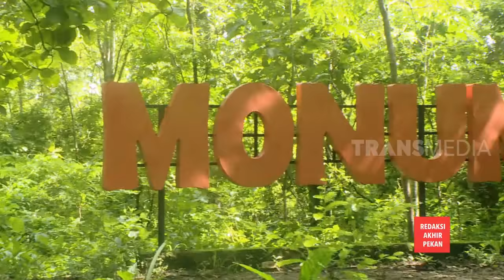Lezatnya Sayur Lodeh Daun Purot | REDAKSI PAGI (15/03/20)